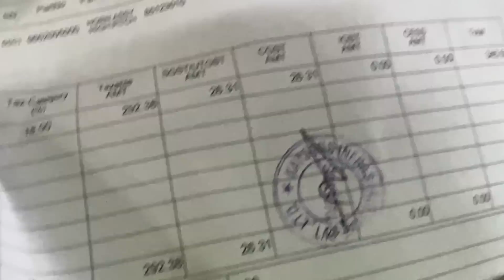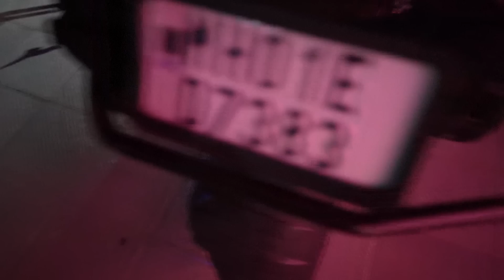Triumph Tiger 850 mein Issue Agaya | Ride Delayed | Siliguri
Location  - Wroom Store, Shop no. 4, Pushpak Society,
Plot C-7, Sector 9, Airoli, Navi Mumbai, Maharashtra 400708